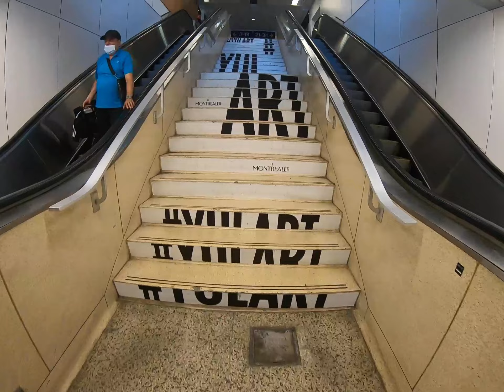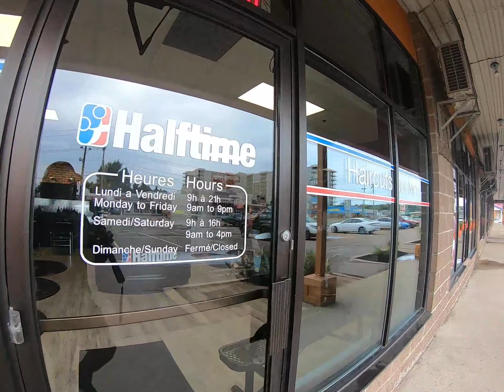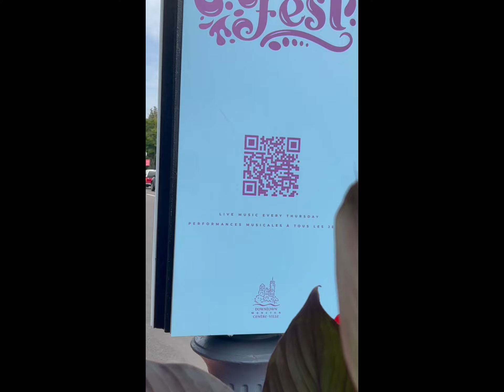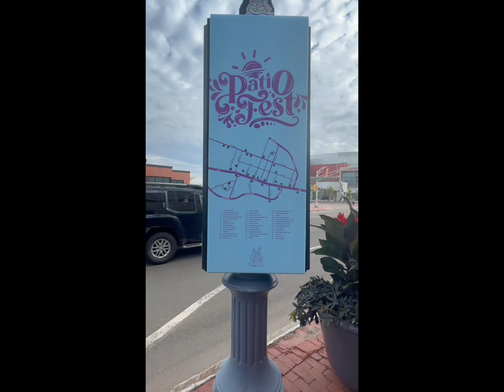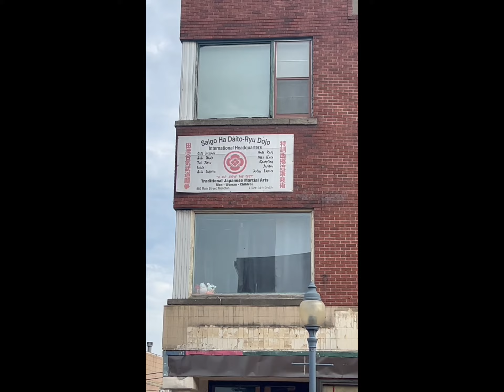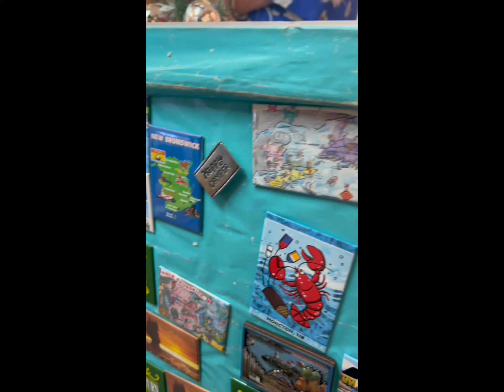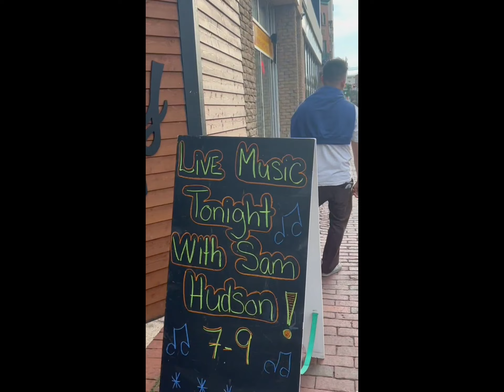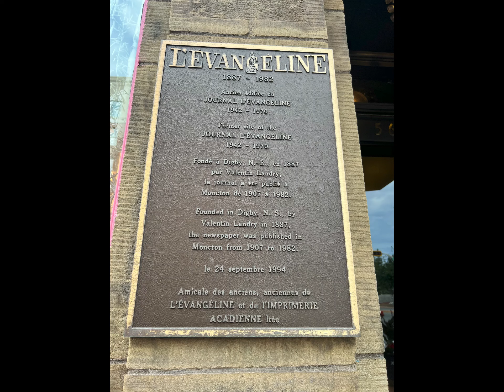New Brunswick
camping, fishing, boating, golfing and public washrooms